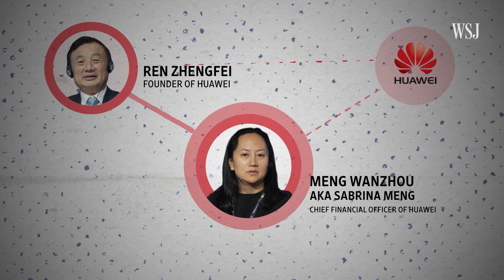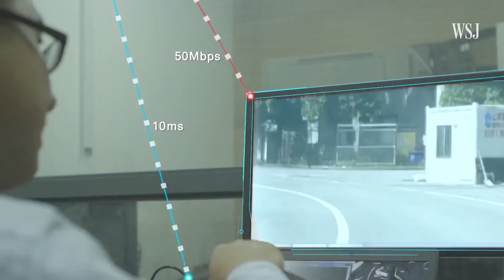The Huawei Arrest: An Unexpected Threat to Trade Talks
As Washington-Beijing relations teeter, Chinese tech titan Huawei's chief financial officer has been arrested in Canada and faces extradition to the U.S. But Meng Wanzhou, aka Sabrina Meng,  isn’t your garden-variety executive; she’s the company founder’s daughter. Photo: EPA